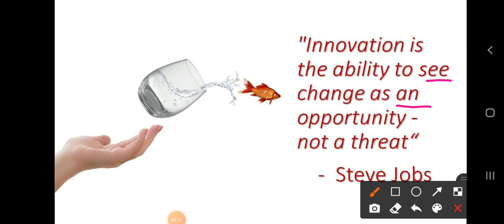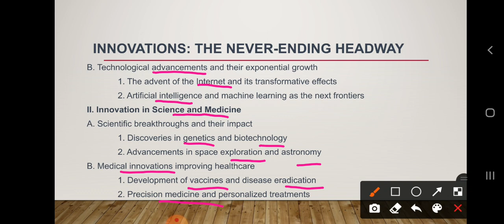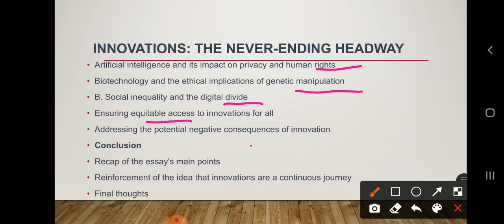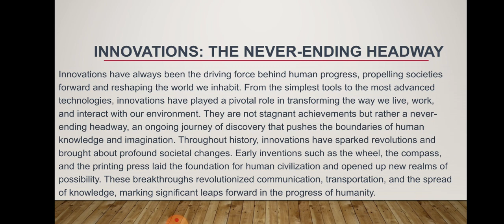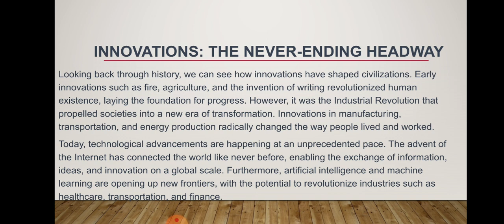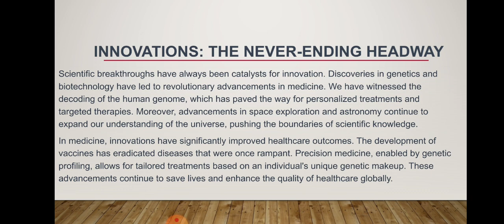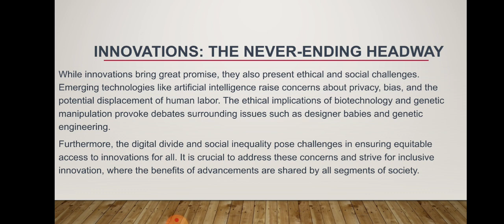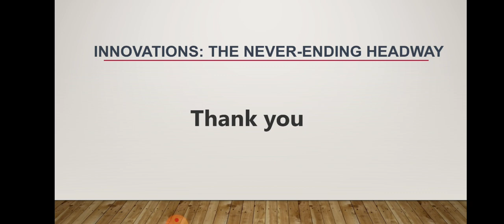Innovations the never ending headway |CSS | PMS | IAS | UPSC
In this video I have explained innovation the never ending headway.